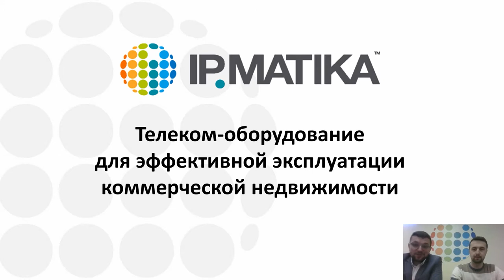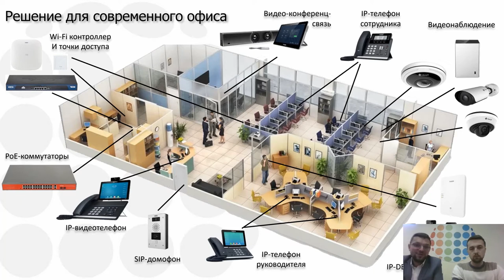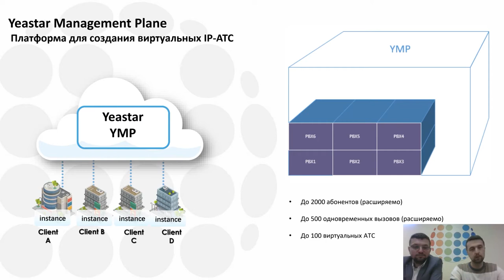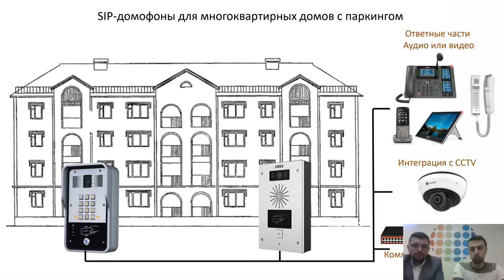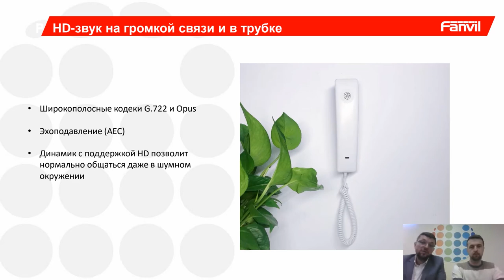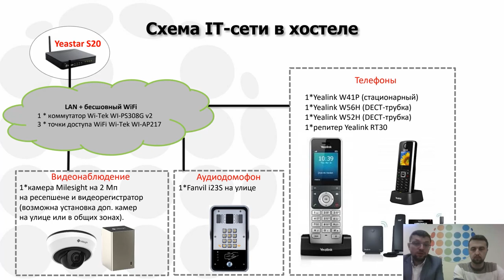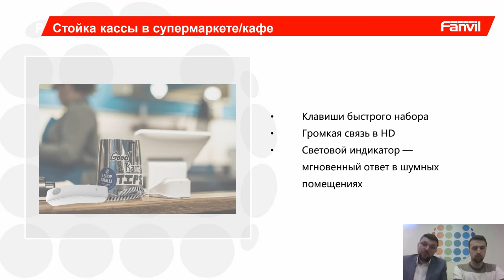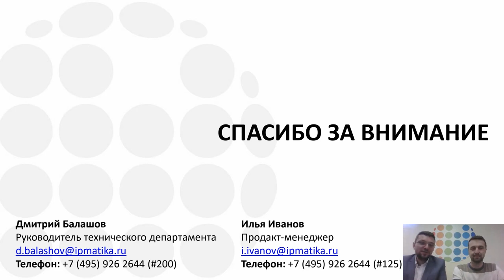Вебинар "Решения от компании АйПиМатика для коммерческой недвижимости"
29 сентября 2020 года руководитель технического департамента Дмитрий Балашов и продакт-менеджер компании АйПиМатика Илья Иванов провели вебинар "Решения от компании АйПиМатика для коммерческой недвижимости".

Спикеры обсудили следующие темы:
- решения для коммерческой недвижимости;
- решения для жилой недвижимости: SIP-домофоны для многоквартирных домов, решения для частного сектора;
решения для отелей;
- примеры построения корпоративных сетей.